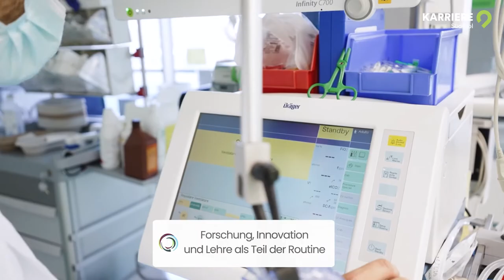Der Südtiroler Sanitätsbetrieb stellt sich vor